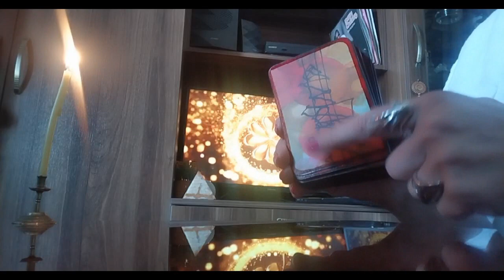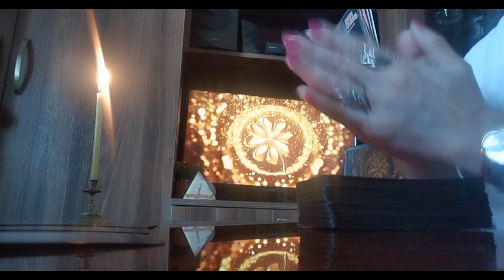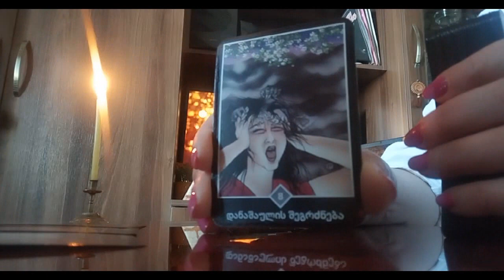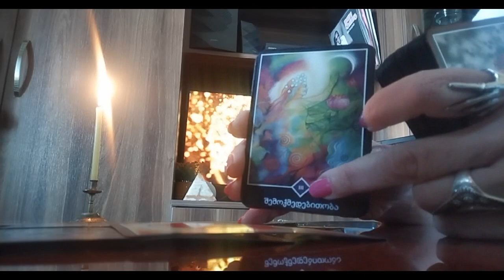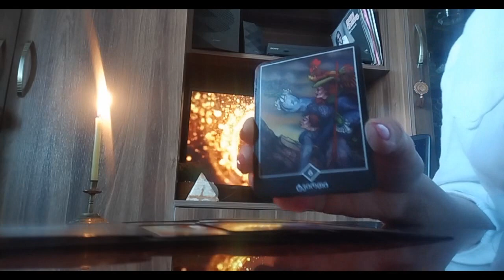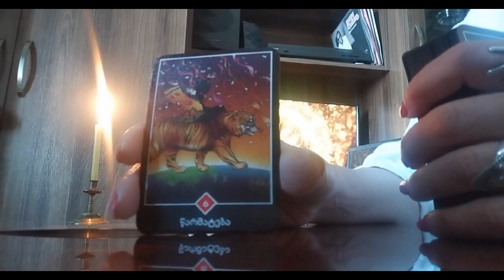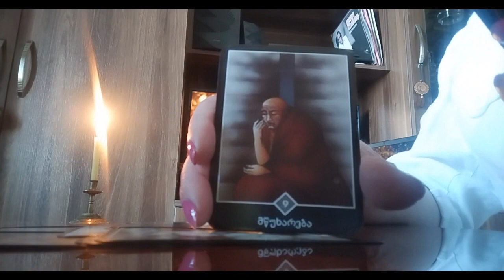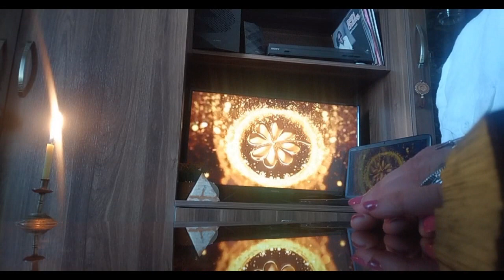ბედი არ გწყალობთ? ფიქრობთ რომ უიღბლო ხართ?/როგორ ხედავს ორაკული სამყაროდან ბედის წყალობას თქვენთვის?